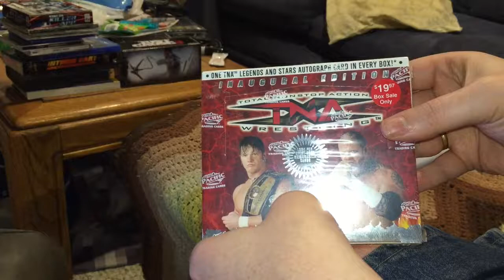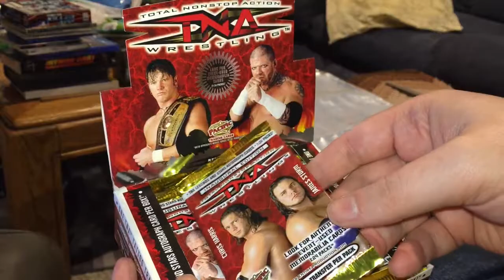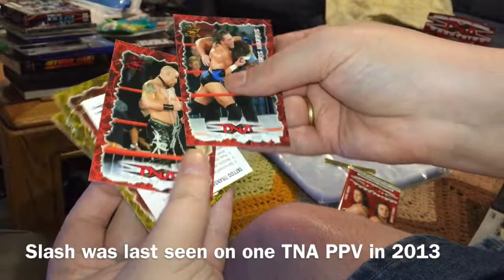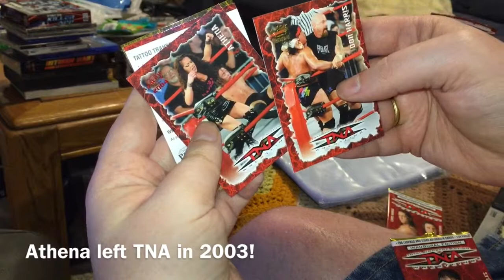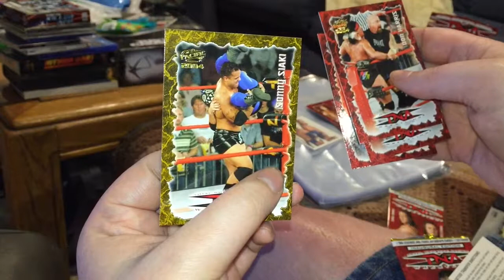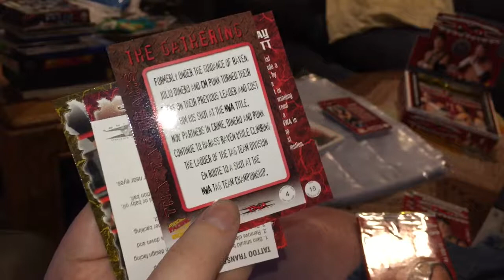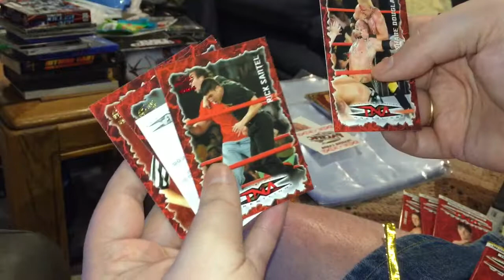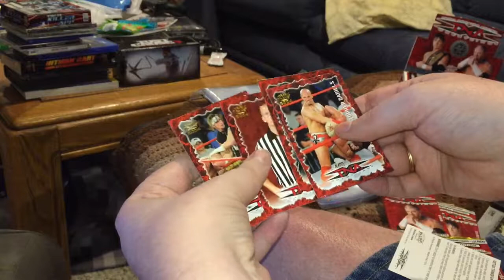Unboxing 2004 TNA Wrestling Trading Cards! (Part 1)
After finding this box in the closet I decided to take a trip down memory lane and open it up to take a look at some Total Nonstop Action (now Impact Wrestling) cards from 2004. How many of these people are still with the company? Other than "The Monster Abyss" not many! Here's part one of the complete unboxing and unwrapping along with some pro wrestling facts and stories. I'm on Twitter @MrMegaManFan.